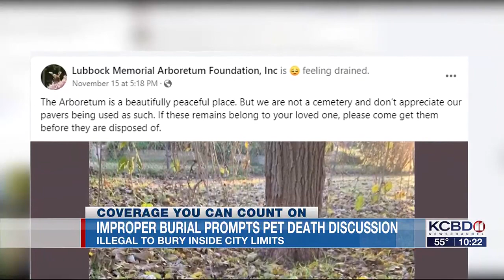Improper burial prompts pet death discussion